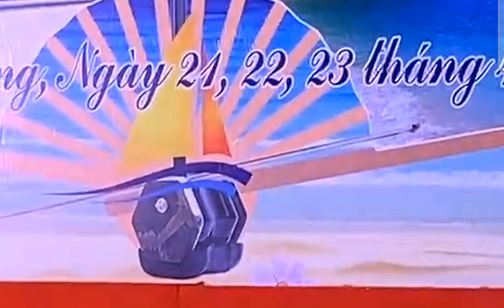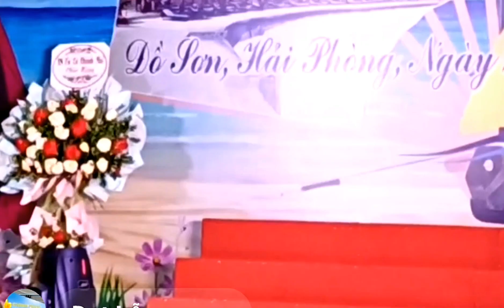HÀNH TRÌNH TRAI QUÊ ĐI TÌM NÔI HÁT CHÈO - HÁT HÈO KHÔNG CHUYÊN ĐỒ SƠN HẢI PHÒNG 2023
Theo chân các ca sỹ hát chèo, yêu hát chèo đi tìm cái lôi về cho quê hương thôn Nhạc Miếu